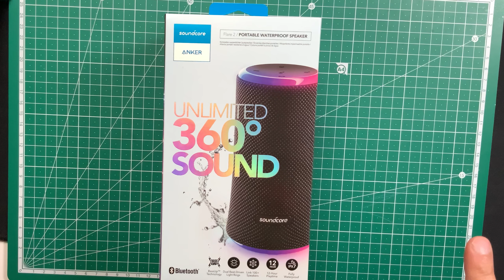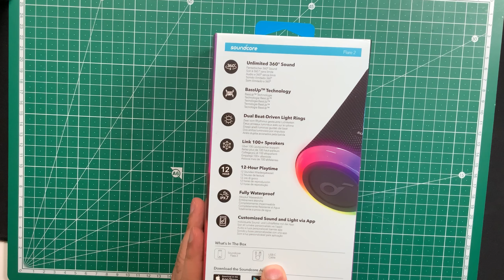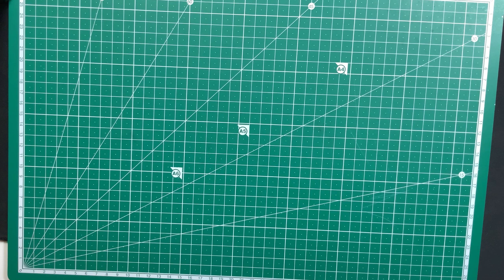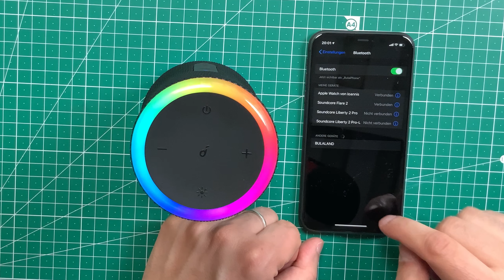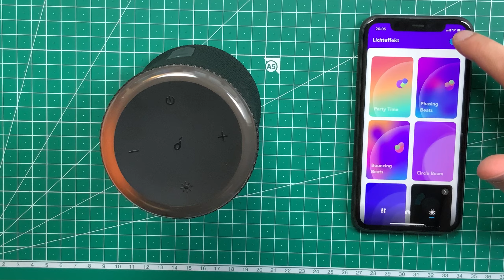Anker Soundcore Flare 2 Unboxing + Soundcore App: Licht trifft auf Lautsprecher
➡️ * Anker Soundcore Flare 2

Anker war so freundlich und hat mir im Rahmen des Powertester Programms einen Anker Soundcore Flare 2 Lautsprecher zugeschickt. Es handelt sich dabei um den neusten mobilen Lautsprecher von Anker, der zusätzlich noch Lichtstreifen oben und unten verbaut hat. Die Besonderheit ist auch noch der Partymodus bei dem bis zu 100 Geräte miteinander verbunden und synchronisiert werden können. Mal sehen, ob ich noch ein paar Geräte in die Finger bekomme, um diese Funktion zu testen :-)

SHOPPING
★★ Bulaland Amazon Shop ★★

--WEVIEW--

name: Anker Soundcore Flare 2
rating: 5/5
independent: No